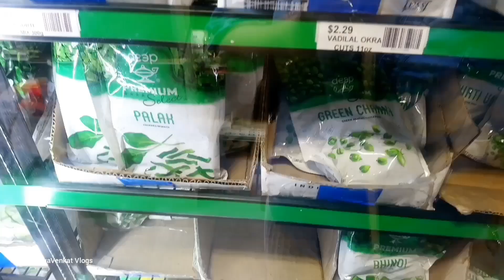அமெரிக்காவில் நம்ப ஊரு மளிகை கடை 2021 I Indian Grocery Shop in USA I ElakkiyaVenkat Vlogs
Hello Friends❤
In This Vlog, Explore Indian Grocery Store in America, Lot of Things are there like Pooja Items, Iron Kadais, Vegetables etc... Hope this Video Useful.. Thank You...